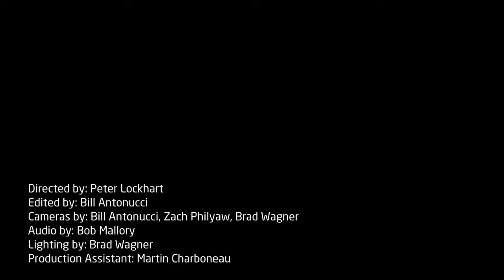Shovels & Rope - Full Concert - 06/10/13 - Nashville (OFFICIAL)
Shovels & Rope - Full Concert
Recorded Live: 6/10/2013 - Nashville (Nashville, TN)

Setlist:
0:00:00 - Cavalier
0:04:01 - O' Be Joyful

Personnel:
Cary Ann Hearst - guitar, vocals, percussion
Michael Trent - guitar, vocals, percussion